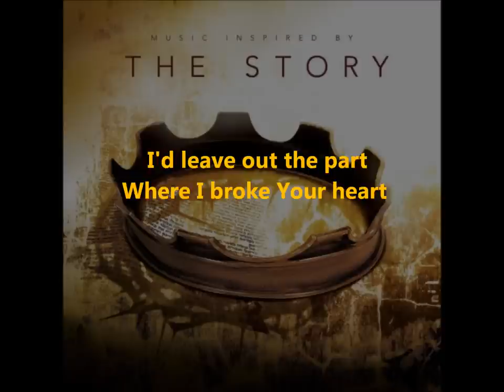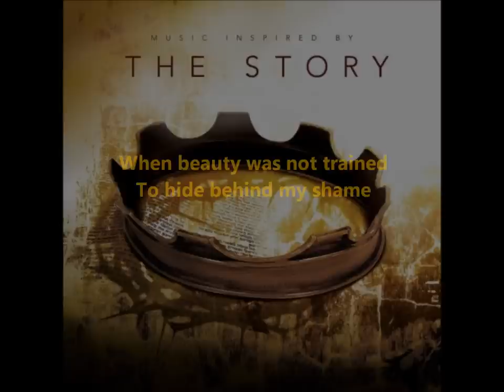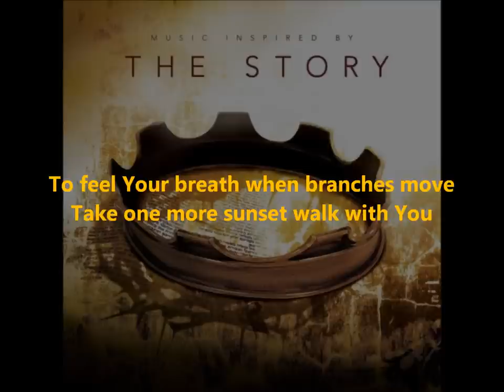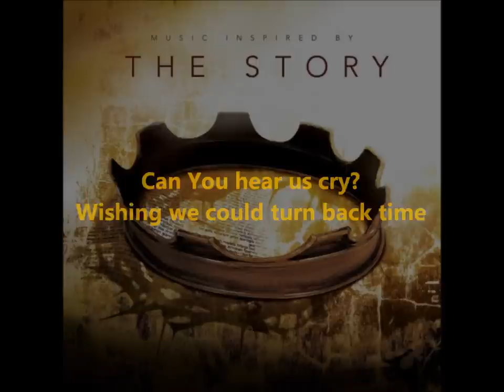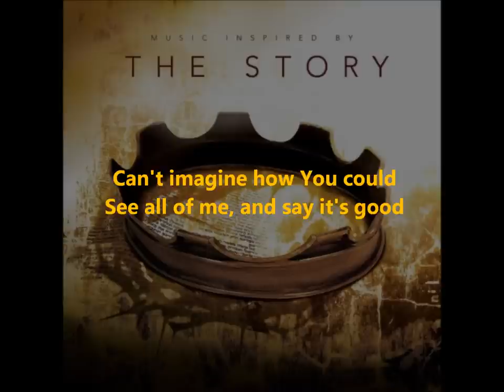Good (Adam and Eve) - Music Inspired by The Story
(C) 2011 EMI Christian Music Group, Inc., Word Entertainment LLC, Provident Label Group